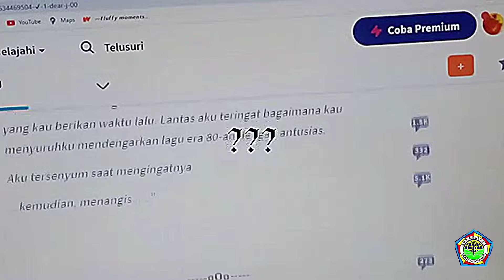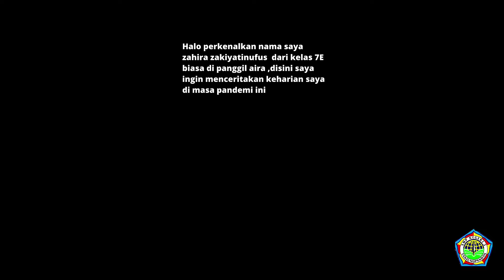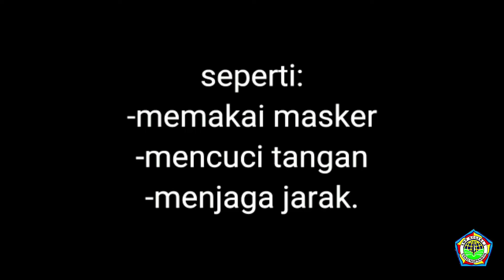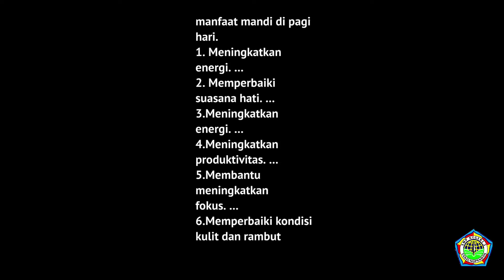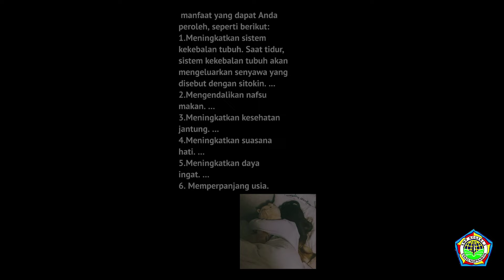KESEHARIAN DIMASA PANDEMI (KELAS 7E) - LOMBA VIDEO PENDEK PERINGATAN BULAN BAHASA 2021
Menceritakan keseharian belajar pada masa pandemi Covid-19. Alasannya sesuai dengan tema lomba